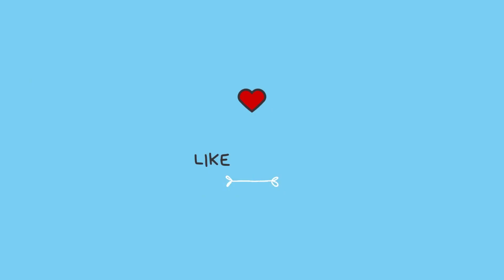Πώς να φτιάξουμε τουλίπες από χαρτί /Νηπιαγωγείο-Δημοτικό /Ανοιξιάτικες κατασκευές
Καλώς ήρθατε στο Υupi land ! Welcome to Υupi land !
Πώς να φτιάξουμε τουλίπες από χαρτί  ! Ακολουθήστε τις οδηγίες βήμα βήμα και θα τα καταφέρουμε μαζί τέλεια!
Ζωγραφική βήμα βήμα για παιδιά νηπιαγωγείου και δημοτικού.Εύκολες κατασκευές για παιδιά !Χειροτεχνίες ,δημιουργική απασχόληση

How to draw ! Step by step .Very easy to follow! Painting for children

✨💖Νέα βίντεο ανεβαίνουν κάθε Τρίτη - Πέμπτη 13.30 και Σαββατο  08.30 πμ !

Σας ευχαριστώ πολύ όλους! Να έχετε μια όμορφη μέρα!🥰💖
Τhank you for watching my video! 🥰💜💚

✨Εδώ θα βρείτε το πακέτο μαθημάτων για το χρώμα! Μαθαίνω να ζωγραφίζω!  Μαθαίνω τα πάντα για τα χρώματα και πώς να τα χρησιμοποιώ ! 👇🎨🎨🎨

 και ανεβάστε  τις ζωγραφιές σας!!!Θα χαρούμε πάρα πολύ να δούμε δημιουργίες σας και να σας γνωρίσουμε καλύτερα!!!💖✨✨

Επιμέλεια μοντάζ: Νάντια Σκούρτη
Editing by Nantia Skourti